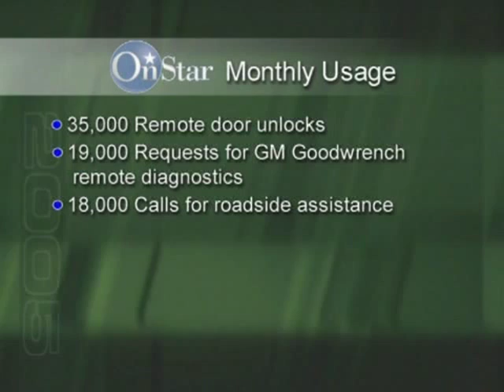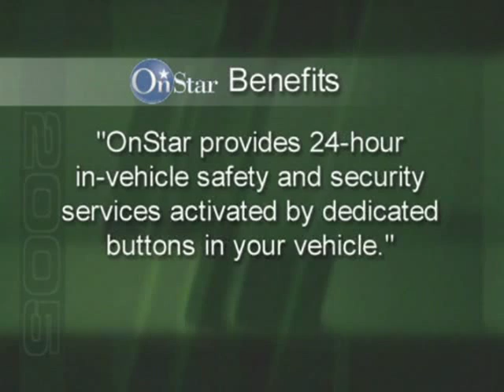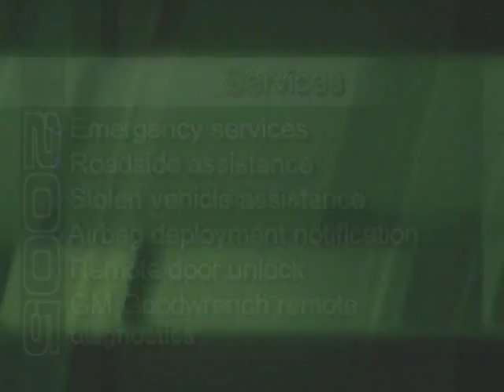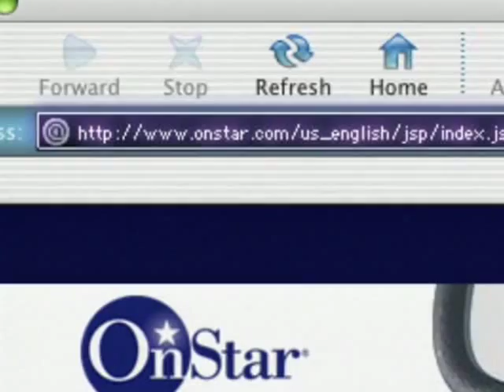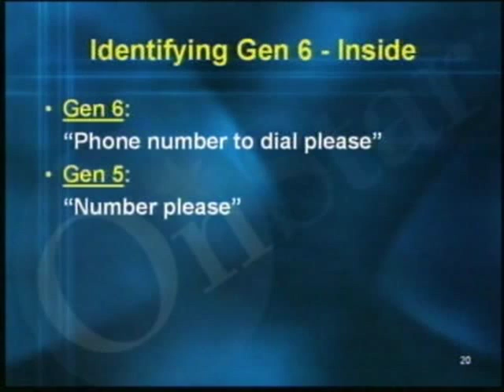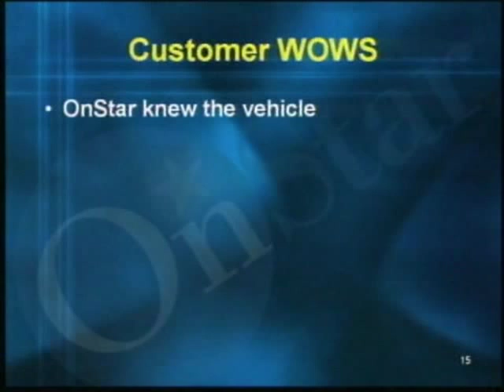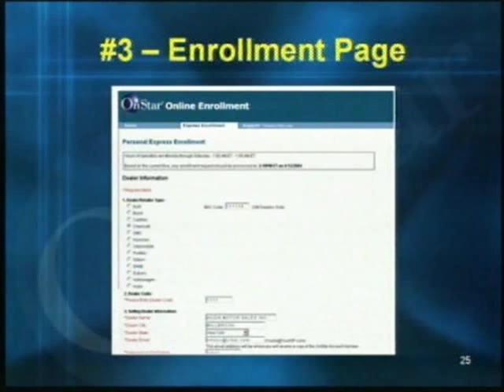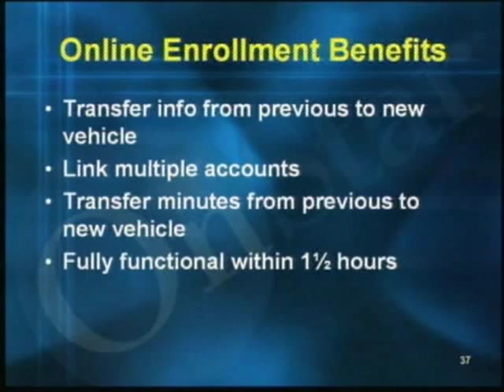GM OnStar for 2005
This Special Update from the 2005 GM Product Training Video Series discusses the OnStar system available for 2005 GM vehicles. Topics include: Gen 6 upgrades, demonstration tips, console button descriptions, emergency services, roadside assistance, stolen vehicle assistance, airbag deployment notification, remote door unlock, remote diagnostics, and OnStar Personal Calling (OPC).